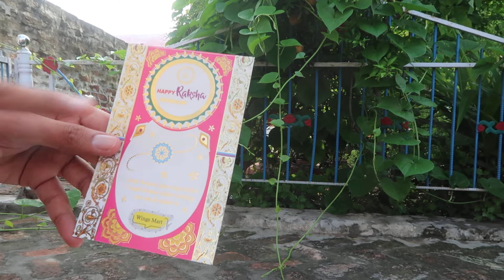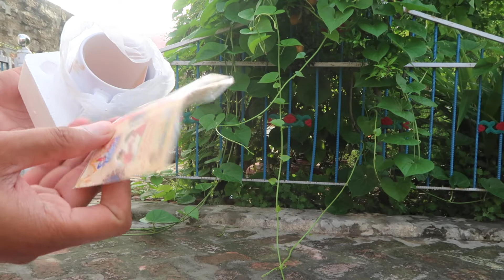Raksha Bandhan Rakhi with Mug gift for bhaiya bhabhi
raksha bandhan gifts
raksha bandhan gifts for brother
raksha bandhan gifts for sister
rakhi online
rakhi
the world of rakhi
rakhi design
rakhi gifts for brother and sister
gifts for bhaiya bhabhi
rakhi gifts for sister
rakhi online
couple mugs
unique coffee mugs online